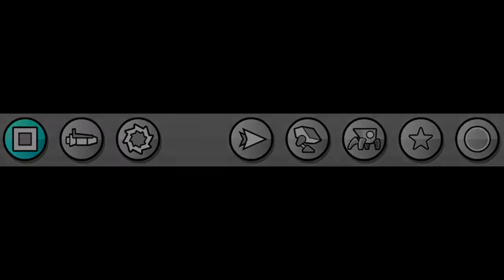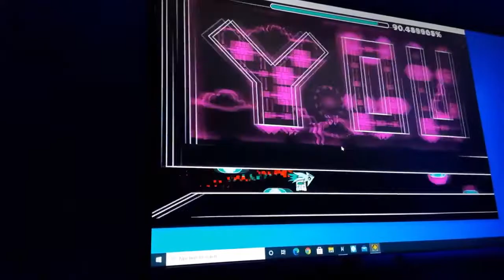Hate War by Stormfly and SaRy 100% (Extremely Garbage Demon)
This level is beyond terrible, calling it bad is an understatement, the first 40% is the most inconsistent shit I've seen since Falling Up last dual. I have so much HATRED (troll) for this level that I won't be putting it in this description to spare you from learning about this dogshit. All I'll say is the 1st and 2nd UFO are massive chokepoints and the last ball can go jerk itself off. SaRy is the worst gameplay creator and seeing Sary Never Clear based on him makes complete sense.

Fails 60%+: 64x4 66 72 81
Attempts: 3370 or 4370 (data loss confusion)
Worst Fail: 81%